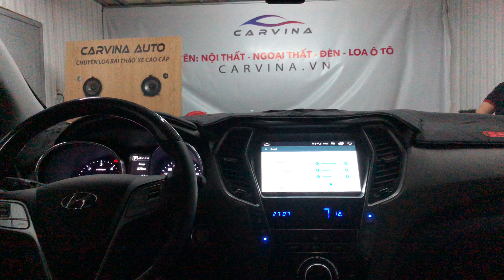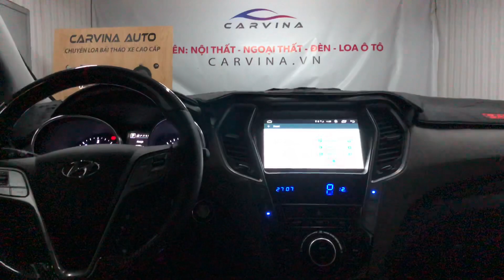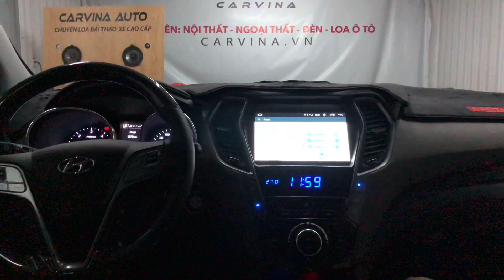Hyundai Santa Fe 2017 nâng cấp 4 loa cánh + 4 treble ( burmester mercerdes )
Đẳng cấp âm thanh